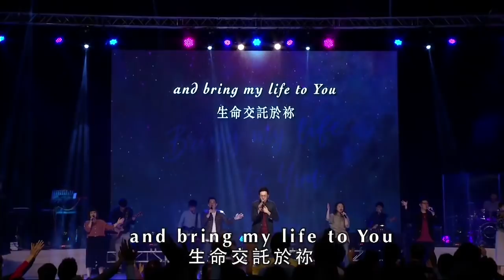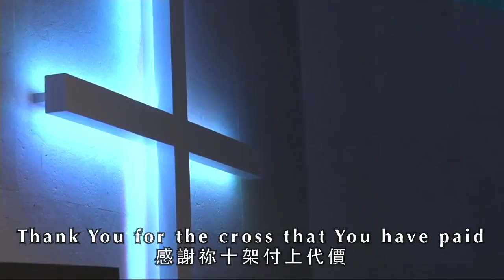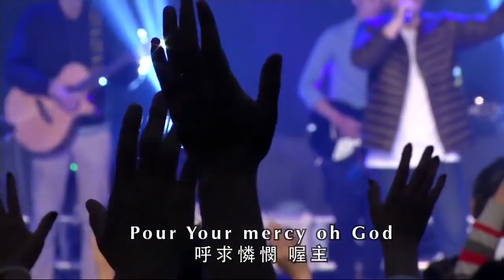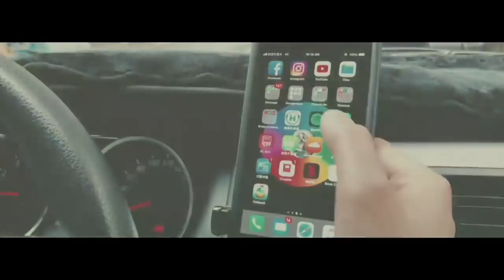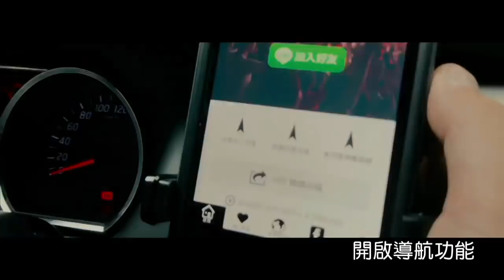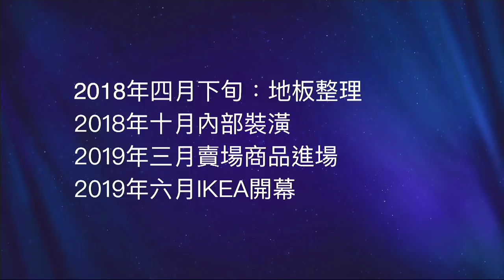2018-04-15 第一堂 You make me brave, 7m37 Deep cries out, 17m13 I surrender all, 28m17 這是我的手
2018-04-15 第一堂 You make me brave, 7m37 Deep cries out, 17m13 I surrender all, 28m17 這是我的手